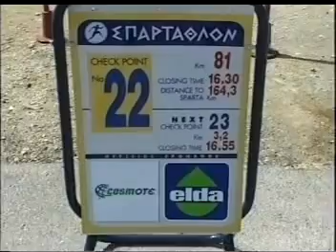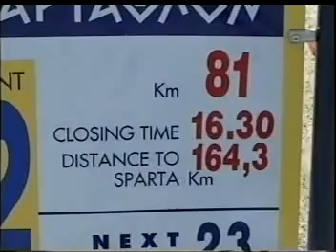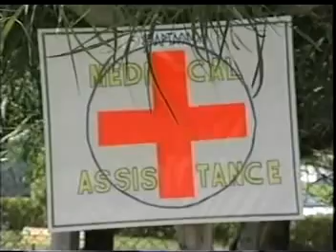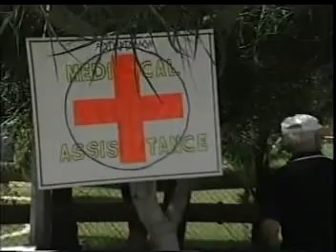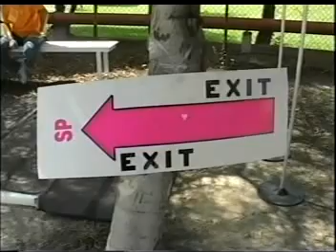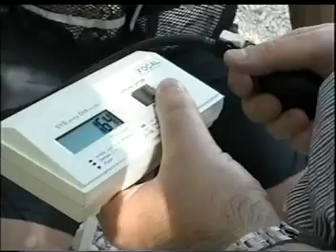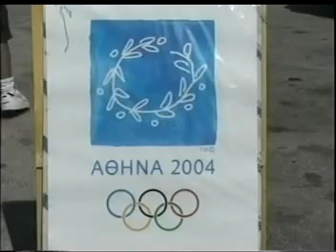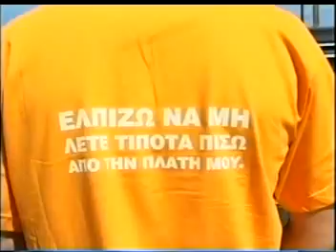Σπάρταθλον Spartathlon 2002 μέρος 9/24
Βίντεο διάρκειας 5,44' ωρών!
Τα αποτελέσματα, καθώς και περισσότερα βίντεο από παλιούς αγώνες στο φόρουμ,